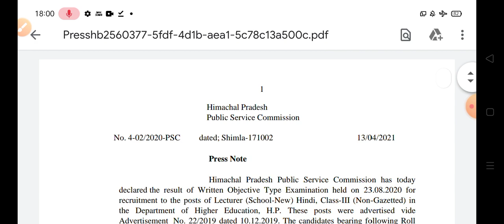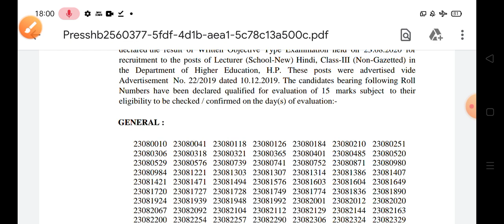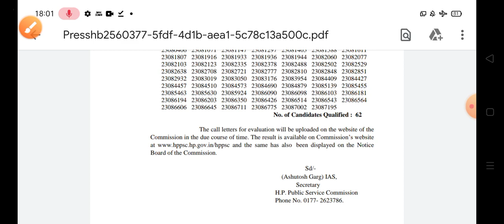HPPSC Shimla latest update notification|| HPPSC Shimla lecturer result declared 2021